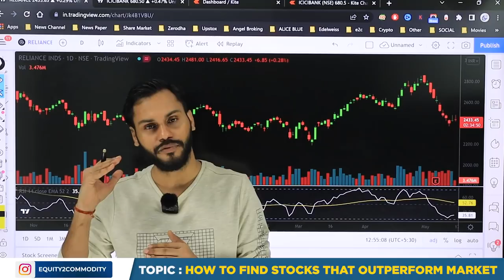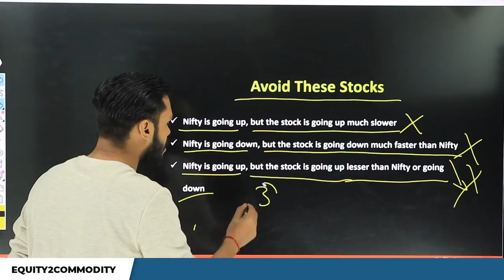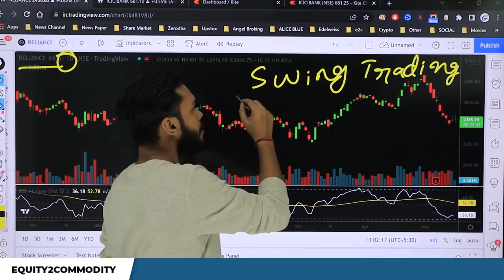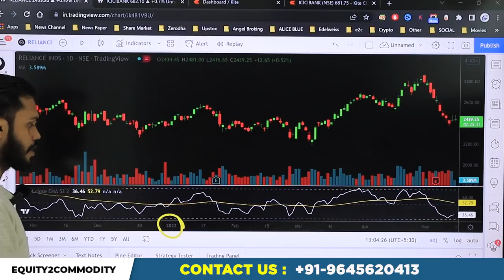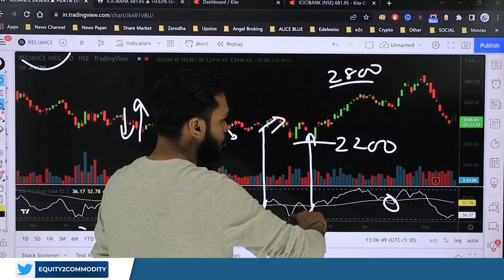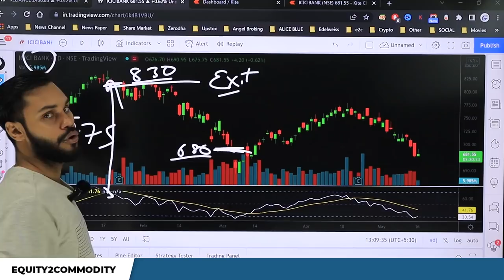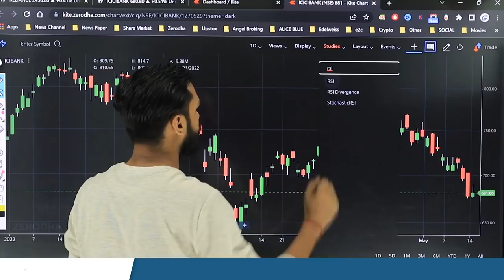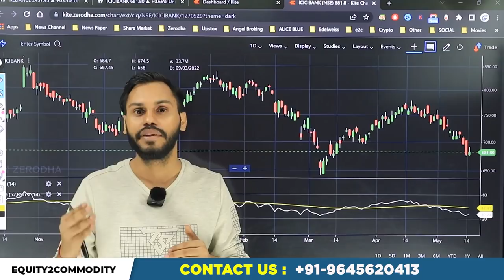SELECT STOCKS FOR SWING TRADING| STOCK SELECTION FOR OPTION TRADING | STOCK SELECTION FOR INVESTMENT